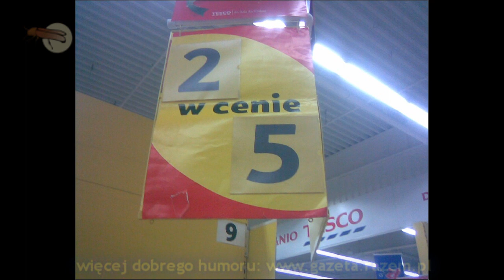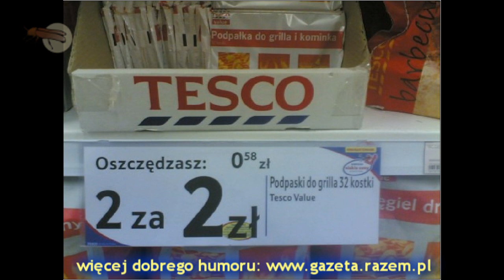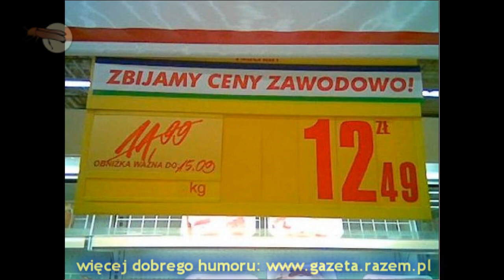Humor w polskich supermarketach! Promocje jak marzenie :)